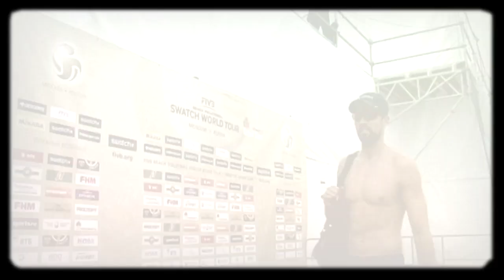Olympic Feature - FIVB Heroes Adrian Gavira & Pablo Herrera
The Spanish duo in FIVB Heroes' Olympic Feature